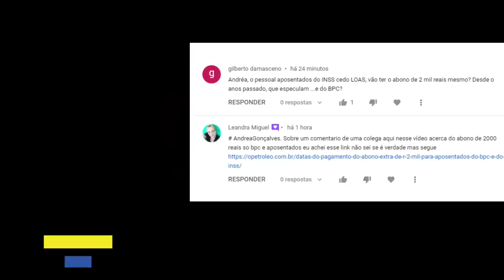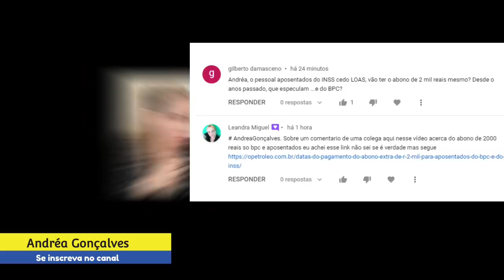Vítória: Abono Extra de R$ 2.000 liberado?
Em virtude da crise o país enfrenta, cria-se um Abono Extra de R$2.000 a ser pago até o final deste ano de 2021 aos aposentados, BPC e pensionistas do INSS. Terão direito ao dinheiro extra os beneficiários do INSS que recebem que ganham até 3 salários mínimos. Criação do Abono Extra de R$2.000 para aposentados, BPC e pensionistas do INSS.
SUGESTÃO nº 15 de 2020 (SUG 15/2020)
"Criação do abono extra de R$ 2.000,00 para aposentados, BPC e pensionistas do INSS".

🔊Deixe a sua opinião e comente.
🔊Grande abraço ❤🌷
🔊Obrigada 🙏